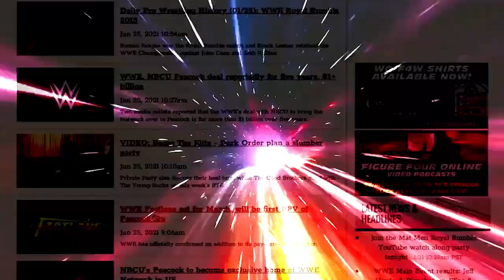One last promo before Revolution: Bryan & Vinny Show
Bryan & Vinny discuss the final promo between Bryan Danielson and MJF that took place on this week's AEW Dynamite. [March 2, 2023]